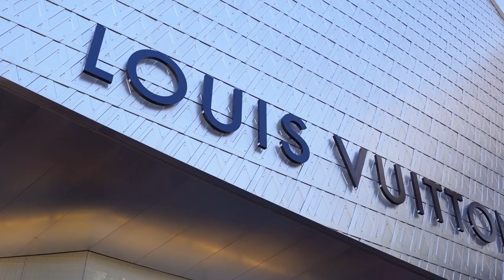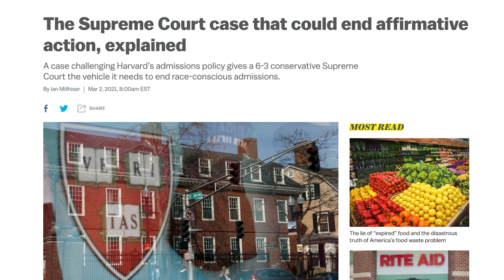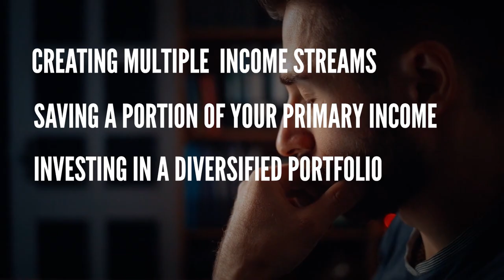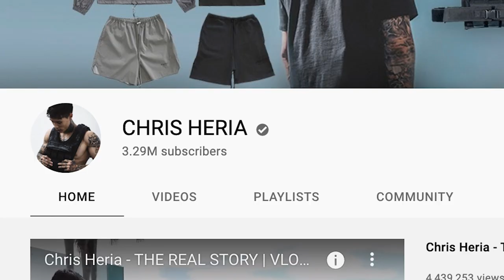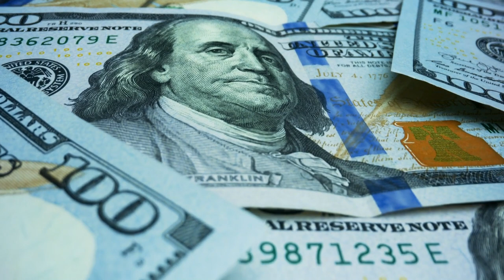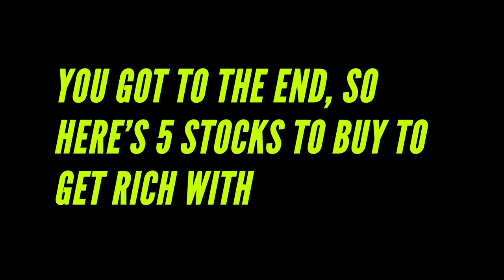Asians, watch & we'll help you GET WEALTHY (Investment fund for Asian Americans)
(Or check out Apple / Spotify / etc)

Sam Fong is an Asian American investor and founder of Asian Investor Network. We discuss the importance of Asians building their wealth and how we can make it happen!

Ready for a side hustle?
- Use hy.page as your super-powered bio-link tool and sell digital products and memberships straight from your bio link.

MORE FROM SAM